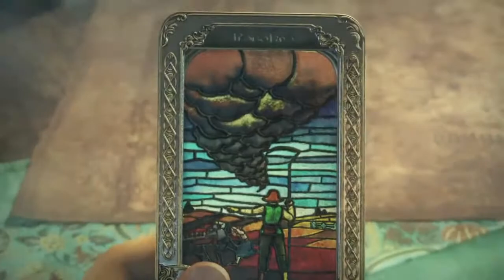Square Enix FFXIV TGS Group trailer